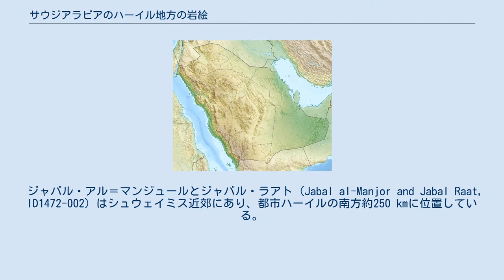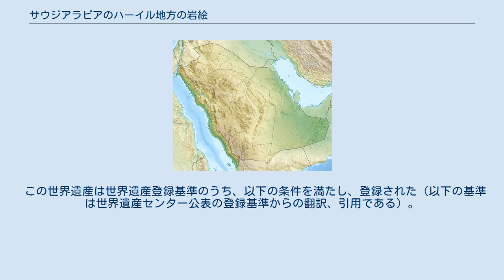サウジアラビアのハーイル地方の岩絵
サウジアラビアのハーイル地方の岩絵は、2015年の第39回世界遺産委員会で登録されたサウジアラビアの世界遺産である。
サウジアラビアのハーイル州の2遺跡に残る岩絵群は、中東で最大規模と評価されているだけでなく、アラビア半島が砂漠化していった1万年におよぶ生活様式の変遷を伝えているという点でも価値を有する。
 この物件は1万年以上に及ぶこの地の変化、特に中期完新世以降に進展した砂漠化を伴う環境変化の様子を伝えており、時期によって描かれる動物などにも違いが見られる。
また、後の時期にはイスラームの受容なども見て取ることができる。
「ジュッバ様式」(Jubbah style) と呼ばれる様式にも特色があり、優れた芸術性を評価されている。
 以下の2つの構成資産で成り立っている。
 ジャバル・ウンム・シンマン (Jabal Umm Sinman, ID1472-001) は都市ハーイルの北西 90 km、ジュッバに隣接する考古遺跡で、残る三方を砂漠に囲まれている。
世界遺産としての登録面積は1,783.9 haで、緩衝地域は 1,951 haである。
 この地の岩絵は、19世紀以降のヨーロッパ人らの記録にも散見されるが、本格的な研究は20世紀の第4四半期以降のことであった。
 ジャバル・アル＝マンジュールとジャバル・ラアト (Jabal al-Manjor and Jabal Raat, ID1472-002) はシュウェイミス近郊にあり、都市ハーイルの南方約250 kmに位置している。
世界遺産としての登録面積は 259.9 haで、緩衝地域は 1,658.5 haである。
 シュウェイミス近郊の2遺跡は長い間砂に埋もれていたワジにある。
その再発見は2001年のことであった。
この遺跡には1万年に及ぶ岩絵が残されており、関連する石器群も出土している。
 この物件が世界遺産の暫定リストに記載されたのは2012年9月17日のことであり、正式推薦は2014年1月24日に行われた。
文化遺産の諮問機関である国際記念物遺跡会議 (ICOMOS) は、類似の岩絵は他にもあるが、「時代、期間、量、質」の点で、ハーイル地方の岩絵は顕著な普遍的価値を持つと認めた。
しかし、眺望を損ねる給水関連施設群について視覚的影響を低減する施策を講じるべきことや、それに関連して緩衝地域の設定を再考すべきことなどを求め、「情報照会」を勧告した。
 これを受けた第39回世界遺産委員会では、「顕著な普遍的価値」が認められていることや、緩衝地域の設定が必須ではないことなどを踏まえてレバノンが強く登録を推し、他の委員国にも同調する国が多く出た。
また、サウジアラビア当局がすでにICOMOSの勧告を踏まえて緩衝地域の変更を行なった旨の報告をしたことなどから、最終的には逆転での登録が認められた。
ただし、岩絵の中には落書きによって上書きされるなどの例が見られることなどから、保護管理面の勧告内容は決議文でもそのまま維持された。
 世界遺産としての正式登録名は、Rock Art in the Hail Region of Saudi Arabia （英語）、Art rupestre de la région de Hail en Arabie saoudite （フランス語）である。
その日本語訳は資料によって以下のような揺れがある。